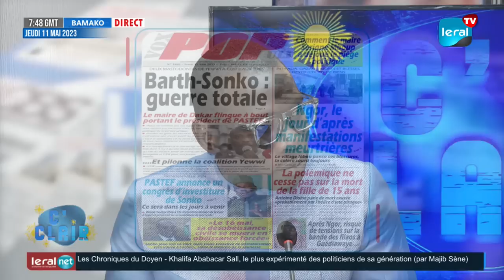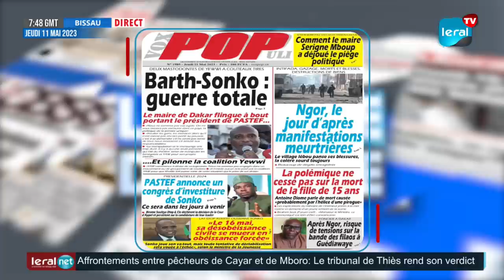"Amna lou nioul si soy mi" MANSOUR DIOP sur la Guerre entre Barth et Sonko